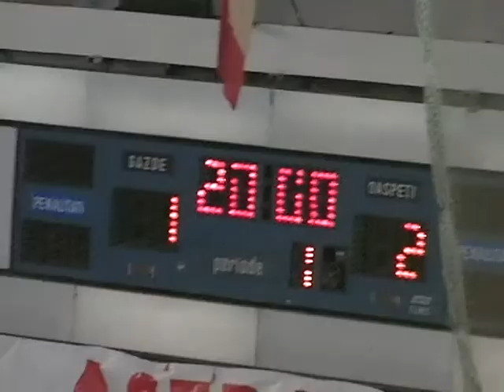Triumf Buc- Buzau U14 repr1